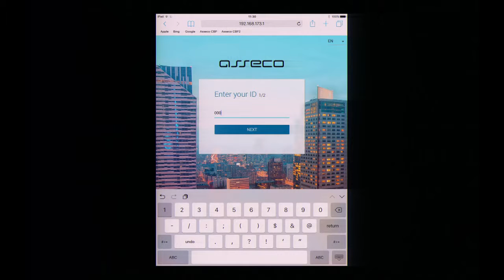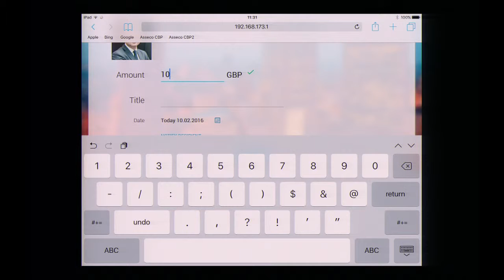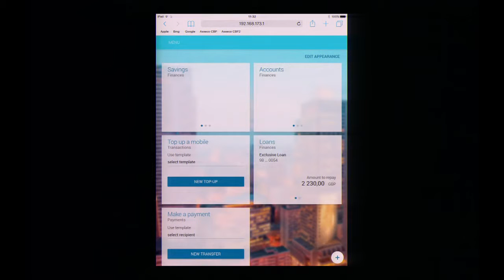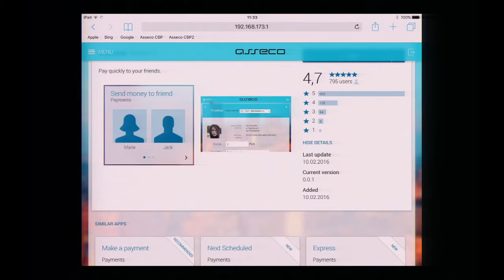FinovateEurope 2016 / Asseco Poland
Asseco Poland demoed at FinovateEurope in 2016.

Asseco is the fastest growing of the Top 10 Software Vendors in Europe, as ranked by Truffle Capital in their "Top 100 European Software Vendors". Asseco Group operates in more than 50 countries and employs over 20,000 people worldwide. Our companies are listed on the Warsaw Stock Exchange, Tel-Aviv Stock Exchange as well as on the American NASDAQ Global Markets. Asseco offers advanced software solutions for all sectors of the economy including financial institutions and banks.